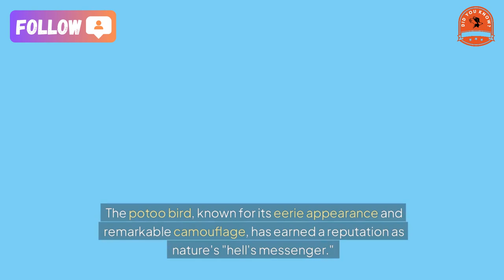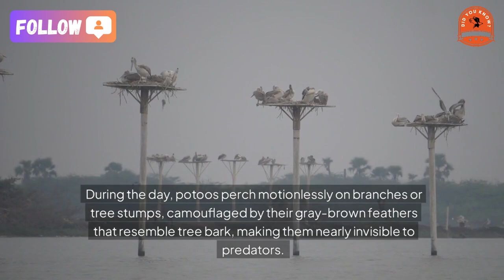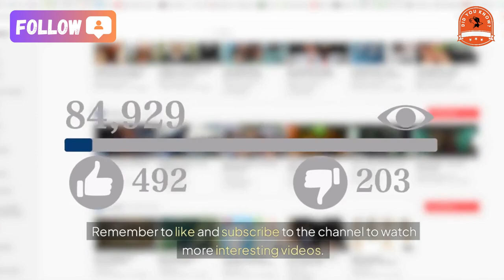[did you know] Which bird is considered the messenger of hell?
The Strange and Haunting Potoo Bird: Nature’s Mysterious ‘Messenger’
The potoo bird, known for its eerie appearance and remarkable camouflage, has earned a reputation as nature's "hell's messenger." With haunting, large eyes and a wide mouth, this bird can startle anyone who encounters it.
A Viral Sensation
Recently, an image of a potoo bird, seemingly alien-like, surfaced on Reddit, capturing the attention of curious onlookers worldwide. The user who posted the photo explained it was spotted in a Venezuelan suburb. With a round head and strikingly dark, round eyes, many Reddit users speculated that this bird, resembling a potoo, could be a model or a dummy designed to shock viewers. Its unsettling eyes look different from the potoo's usual yellow irises and black pupils, fueling debates about its authenticity.
Potoo Bird Facts
Potoo birds are primarily found in northern South America. Their name originates from the somber, wailing calls they make. During the day, potoos perch motionlessly on branches or tree stumps, camouflaged by their gray-brown feathers that resemble tree bark, making them nearly invisible to predators. Due to their elusive nature, sightings of potoos are rare, and photographs are even rarer.
Classification and Habitat
The potoo belongs to the Nyctibiidae family, which has seven species spread across Mexico, Central America, South America, and the Caribbean. Despite their nocturnal nature and large eyes, potoos are not related to owls. They range in size from 20 to nearly 60 centimeters and are characterized by a large head, short neck, and small, curved beak. Fossil records indicate that potoos once inhabited regions as far as France and Germany during the Eocene epoch, 34 to 56 million years ago.
Unique Reproduction and Feeding Habits
Unlike most birds, potoo pairs share responsibilities, taking turns incubating eggs and raising chicks. Known for their minimal nesting effort, they lay their eggs directly in tree hollows or on rotting stumps. The eggs, white with purple-brown spots, hatch after 30 days. Primarily insectivores, potoos hunt grasshoppers, beetles, and occasionally even small bats, using their massive beaks and wide mouths to catch prey as efficiently as owls. They often perch high up, waiting to swoop down on unsuspecting insects.
Calls and Communication
Each species of potoo has a distinctive call. The great potoo, for example, has a loud roar, while the common potoo has a melodious call, and the northern potoo has a sharp screech. The northern potoo, once thought to be a subspecies, is now considered distinct partly due to its unique vocalizations.
A Rare and Elusive Bird
Despite their striking appearance, potoos are rarely hunted, likely because their meat lacks appeal. Due to their reclusive habits and effective camouflage, potoos remain one of nature’s most mysterious and rare bird species.
★ Music editing software: dj virtual 9
★ Editing software: Camtasia9
★ Rendering software: FastStone Capture